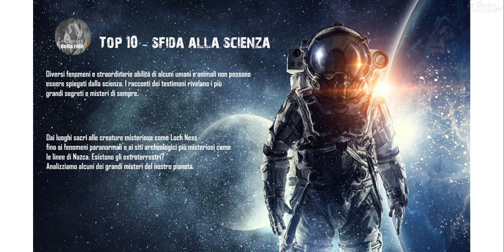Top 10: sfida alla scienza (2019) St.01 - Prima parte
👇👇👇 CLICCATE SU [MOSTRA ALTRO] PER VISUALIZZARE I LINKS ALLO STREAMING 👇👇👇

3. Creature ed esseri misteriosi
4. Culti e società segrete

Diversi fenomeni e straordinarie abilità di alcuni umani e animali non possono essere spiegati dalla scienza. I racconti dei testimoni rivelano i più grandi segreti e misteri di sempre. Dai luoghi sacri alle creature misteriose come Loch Ness, fino ai fenomeni paranormali e ai siti archeologici più misteriosi come le linee di Nazca, analizziamo alcuni dei grandi misteri del nostro pianeta.

👉 Mi trovate su FB (chiedetemi pure l'amicizia 😉)